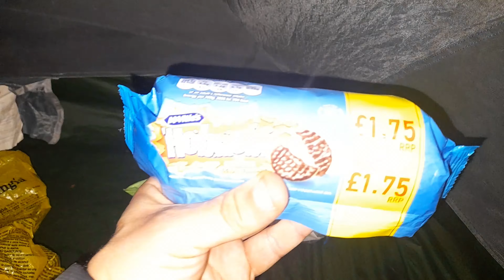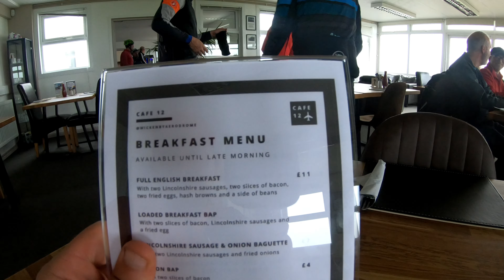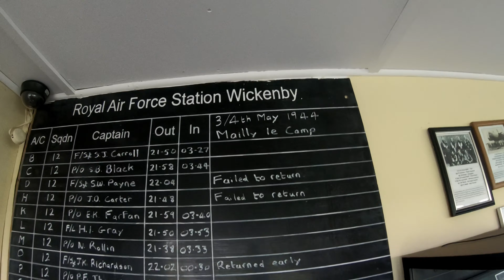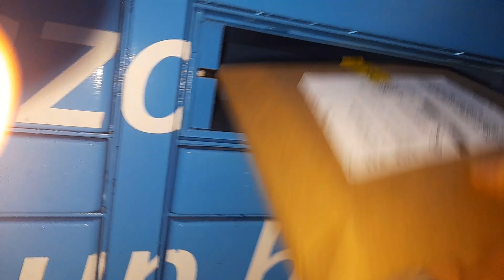Bike packing and Wild camping in the Lincolnshire Wolds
Quite likely to be my final wild camping of 2022 as the nights are very long - unless any of you out there would like to join me?

- Camping Stuff -
Inertia X Frame Sleeping Pag
Naturehike Mongar 2 Person Tent
Vango Microlite 300 Sleeping Bag
Sea to Summit Reactor Plus Compact Themolite Mummy Liner
AeroPress Go Portable Coffee Press
Mini Water Bottles
Collapsible Non-stick pan
Sea to Summit Collapsible Bowl
Pack of 2 LED Rechargeable Head Torch
Camping Windshield

- Cycling Stuff -
6 pack of GT85 Spray Lube
Inflatable Sleeping Mat with Pillow

GoPro Hero 6 Black
GoPro Hero 5 Black for Helmet cam
ProStandard Grill Mount (mouth mount)
Amazon Basic Lightweight Tripod with bag
Neewer LED Dimmable Light Panel
Lavalier Lapel Microphone